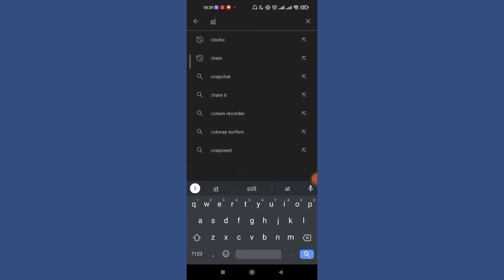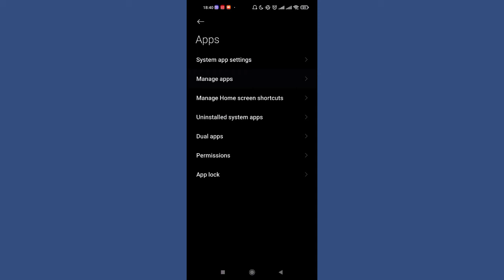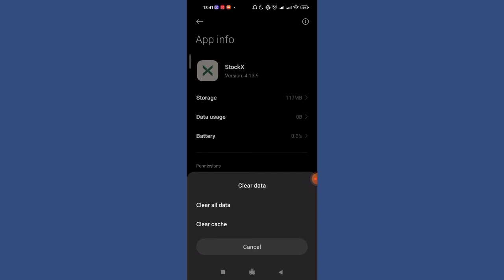How to Fix StockX App Login Error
In this video I will guide you in step by step process on how to fix login error on your stockx app.

STEPS REGARDING :
1.Open up your playstore on your phone.
2.on the top of your screen you will see the search for apps and games.
3.ON the search tab, type in Stockx.
4. Once the Stockx app opens up, you will see the uninstall and open option on your screen if your app is updated.
5. if your app is not updated , you will see the update option on your screen.

method 2.
1. on your phone open up your settings menu.
2. . find the apps option on the settings menu.
3. After the apps page opens up, open manage apps option .
4.on the search menu, type in Stockx and open up the Stockx app.
5. on the bottom of your screen, you will find three options, tap on the clear data option.
6. Then, tap on the clear cache option and click on okay.